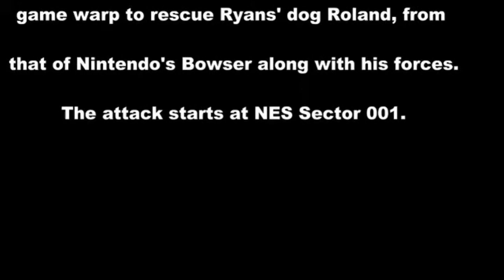Ryan Frazier's invasion of NES Bowers Land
God has been guiding me on actually making this into a reality